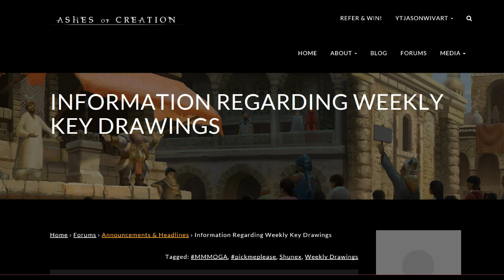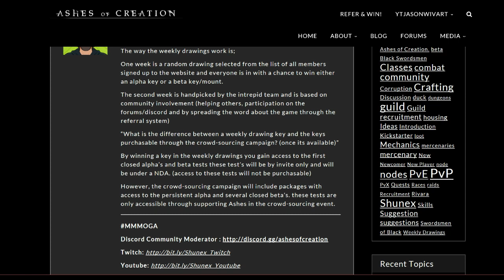Ashes of creation WHY you need to sign up now alpha access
WIN FREE alpha in 2017! by signing up This is my referral link and it helps fund the channel. Thank you for your support.

Whats ashes of creation, a MMO made by a hardcore fan of MMO's who been playing for over 10 years. Watch the node video to see a little about the game.

get ready for the Kickstarter starting May 1st by signing up at their